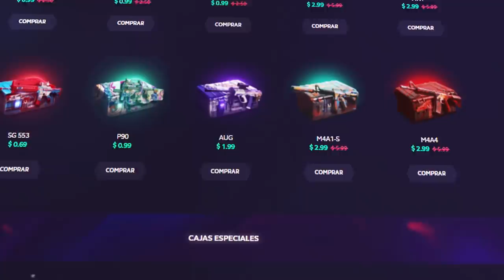LA PROFECIA DEL 1+1 - MONOPOLY PLUS